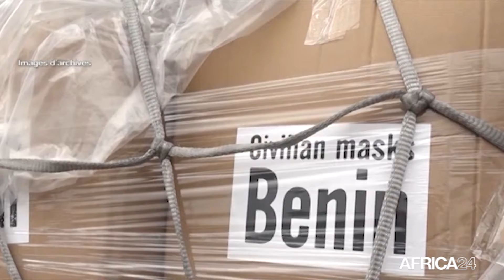LE JOURNAL DU COVID DU JEUDI 20 MAI 2021